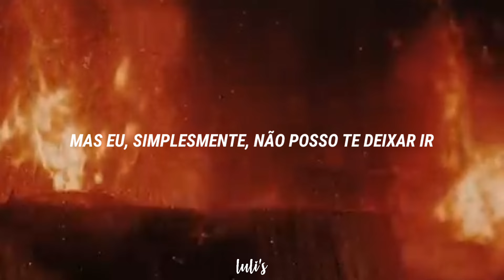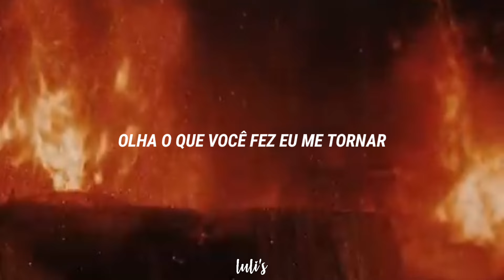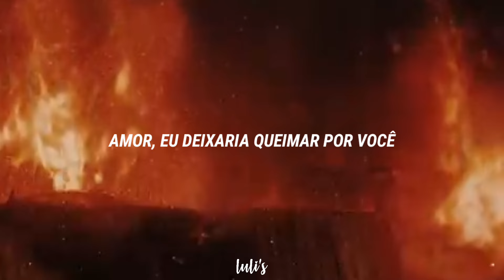eu queimaria o mundo por você.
ᴏʙʀɪɢᴀᴅᴀ ᴘᴏʀ ᴠɪʀ ᴀᴛᴇ́ ᴀǫᴜɪ :)

ꨄ︎ Esta tradução, assim como todas as outras postadas nesse, canal foram feitas por mim, com o intuito de estudo da língua inglesa e coreana, portanto; não reposte sem a minha autorização

☺︎︎ Algumas palavras/frases não estão traduzidas literalmente, e foram substituídas por algo que expresse melhor seus reais significados

♪ The only thing I own here is the edition and the translation. If you want me to delete the video, please send an email to

⚠︎ 𝘥𝘦𝘴𝘤𝘶𝘭𝘱𝘢 𝘱𝘰𝘳 𝘲𝘶𝘢𝘭𝘲𝘶𝘦𝘳 𝘦𝘳𝘳𝘰 𝘰𝘳𝘵𝘰𝘨𝘳𝘢́𝘧𝘪𝘤𝘰

♯ eu temo que ainda tenha mais para cair*
       ↳ a expressão "𝘧𝘢𝘭𝘭 𝘪𝘯 𝘭𝘰𝘷𝘦" significa "sᴇ ᴀᴘᴀɪxᴏɴᴀʀ", mas se você traduzir literalmente fica "ᴄᴀɪʀ ɴᴏ ᴀᴍᴏʀ". então esse trecho tem um duplo sentido, pode ser "eu temo que vou me apaixonar mais", mas no contexto da música, tem esse duplo sentido de cair/desabar e se apaixonar ao mesmo tempo (⁠｡⁠•̀⁠ᴗ⁠-⁠)⁠✧

letra:
[verse 1]
lost in the fog
i feel like there is further to fall
it's dangerous 'cause i want it all
and i don't think i care what it costs

[pre-chorus]
i shouldn't have fallen in love
look what it made me become
i let you get too close
just to wake up alone
and i know you think you can run
you're scared to believe i'm the one

[chorus]
i'd let the world burn
let the world butn for you
this is how it always had to end
if i can't have you then no one can
i'd let it burn
just to hear you calling out my name
watching it all go down in flames

[verse 2]
fear in their eyes
ash rushing from the blood-orange sky
i let everybody know that you're mine
now it's just a matter of time

[pre-chorus]
before we're swept into the dust
look what you made me become

[chorus]
let the world burn fot you

[bridge]
let it all burn
i'd let this world burn for you
oh, baby, i'd let it burn
for you

[outro]
let the world burn for you